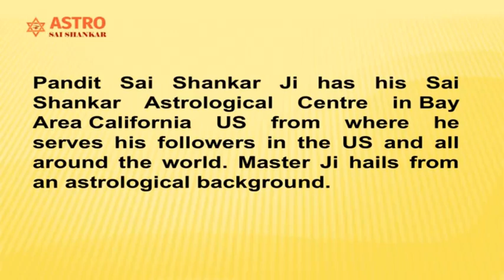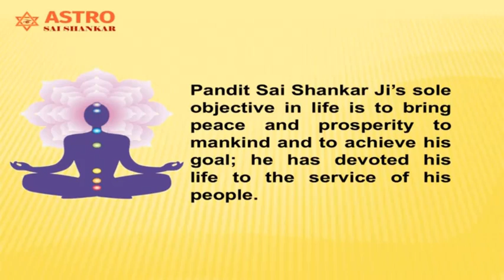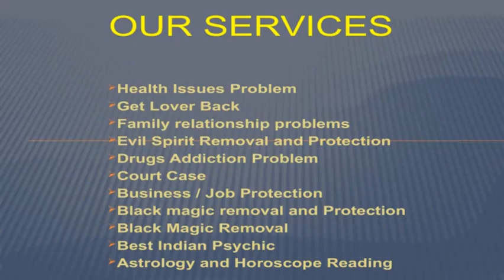Best Astrologer In Bay Area California | Top Indian Vedic Astrology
AstroSaiShankar - Best Indian Astrologer In Bay Area California
Pandit Sai Shankar Ji has his Sai Shankar Astrological Centre in Bay Area California US from where he serves his followers in the US and all around the world. Master Ji hails from an astrological background.

Astrologer Sai Shankar is the best Indian astrologer in California, USA. He's an Indian spiritual healer and Psychic services in USA.
He started practicing astrology from a very tender age by watching his fathers and forefathers. As he has grown up and taken quality Vedic Astrology education under the guidance of his ancestors, he holds an enormous knowledge of astrology. Master Ji’s dedication, hard work, and devotion to astrology have helped him gain the status of being known as the world’s best astrologer in California, USA.
Pandit Sai Shankar Ji’s sole objective in life is to bring peace and prosperity to mankind and to achieve his goal; he has devoted his life to the service of his people.

Pandit Sai Shankar Ji is a famous name in the field of astrology. He is a trustworthy and experienced astrologer. With the help of his power of focus and concentration, he has successfully solved the problems of the people not only in the US but around the globe.
He has gained immense trust and faith of his clients, now they rely on him for their life-related issues and occasions. Master Ji is a secular human being. He doesn’t differentiate between any caste, creed, gender, religion, culture, etc. He welcomes everyone with an open heart. We would love to serve you to the best of our capabilities.

Our Services :
Psychic Reading
Spiritual Healing
Astrology and Horoscope Reading
Stop Separation And Divorce
Return lost love spell
Removing witchcraft
Negative Energy Removal
Marriage Related Problem
Kaala Jadoo Removal
Jealousy and Curse
Husband & Wife Relationship Problem
Health Issues Problem
Get Lover Back
Family relationship problems
Evil Spirit Removal and Protection
Drugs Addiction Problem
Court Case
Business / Job Protection